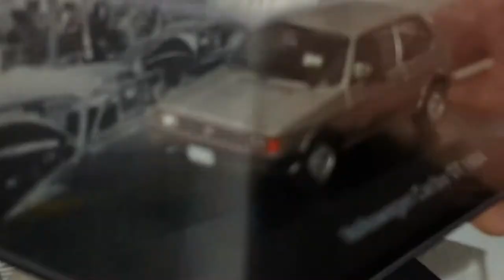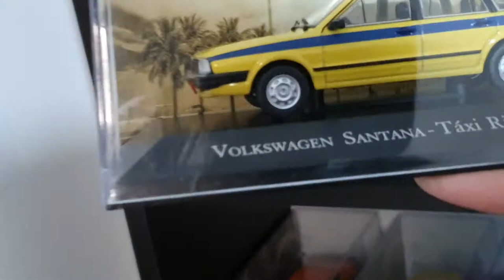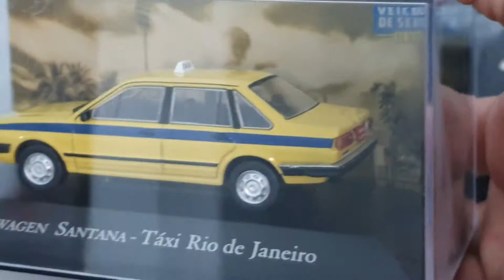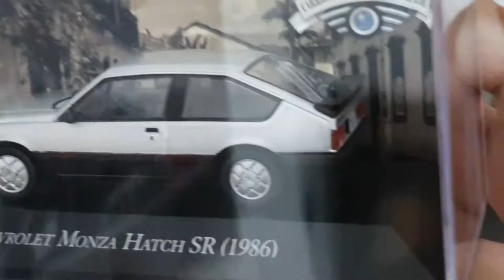Novas miniaturas. Como conservá-las.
Instagram do nosso canal.